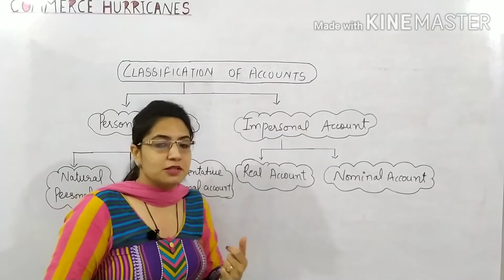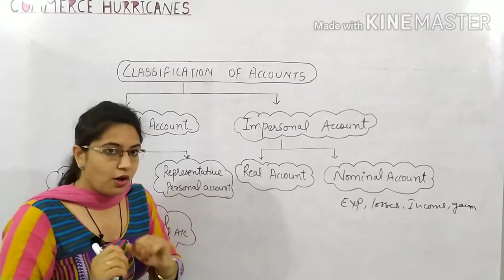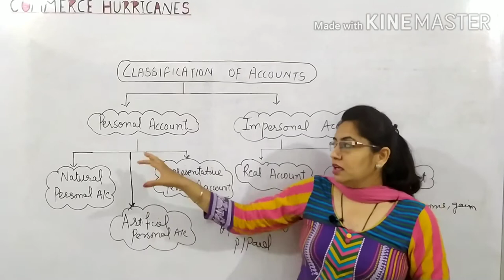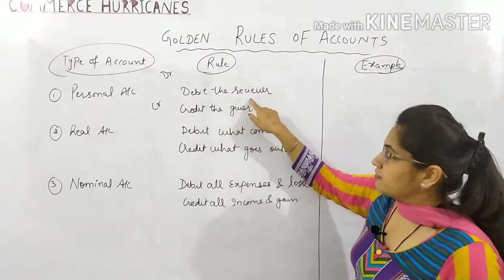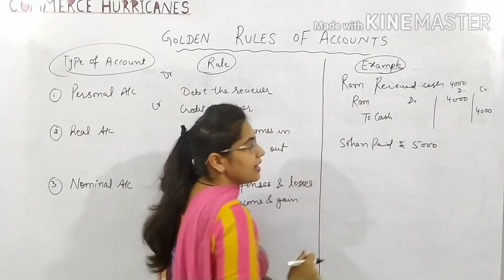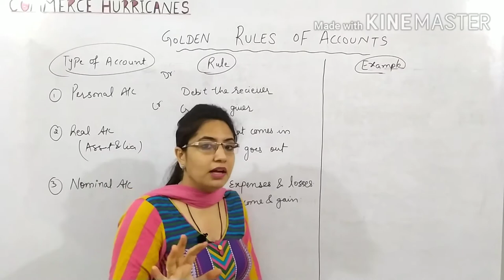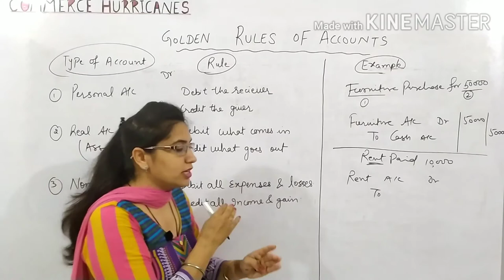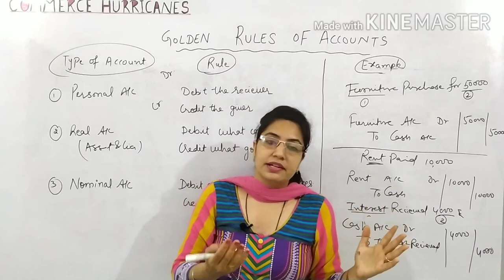golden rule of accounts and classification of accounts (class 11)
this video is based on double entry system...it includes golden rules of accounts which is base of whole accounting. isme btaya gya hai ki accounts ki classification kya hai or accounts ke three rules kya hai .journal entries sikhne ke liye , in rules ki knowledge jaruri hai. whole journal entry is based on it... please like, share, and comment... please SUBSCRIBE the channel.